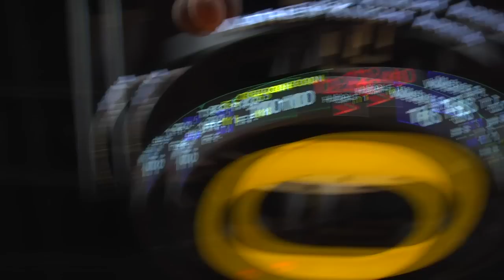Oregon Ducks win the CBI Basketball Tournament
Here's a look back at the CBI Championship run of The Oregon Ducks. Nicole Abeyta reports.